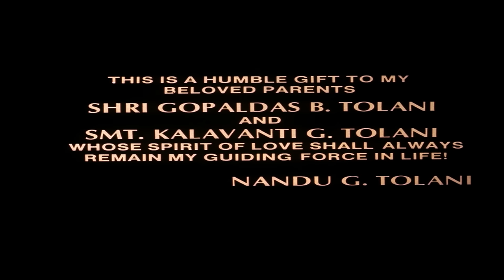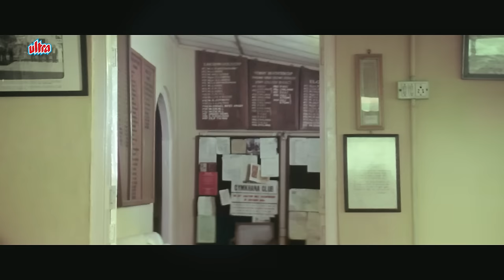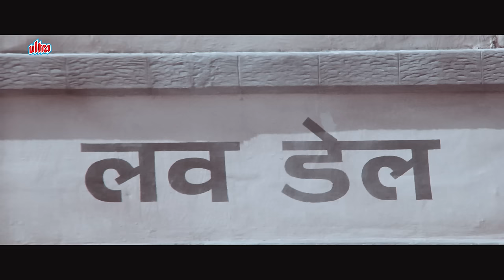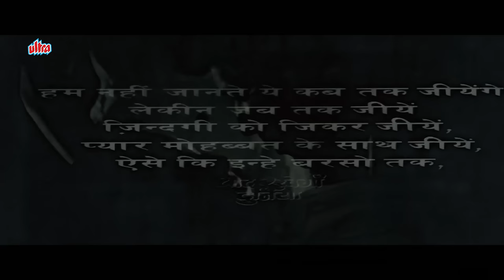Best Hindi Romantic Movie | Aditya Pancholi | Emotional Love Story Movie | Yaad Rakhegi Duniya Movie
Watch Hindi Romantic Movie Yaad Rakhegi Duniya (1992) On Ultra FIlmy.
Starring : Aditya Pancholi, Rukhsar Rehman, Tinnu Anand, Vikram Gokhale, Anjana Mumtaz.
Producer: Nandu G. Tolani, Director: Deepak Anand

0:00 Movie Starts
11:56  Aditya Pancholi finds out he is terminally ill
31:12  Rukhsar Comedy Scene
01:26:07 Aditya Pancholi Proposes Rukhsar
1:40:40  Tujhe Rab Ne Banaya Song
2:19:25  Naina O Meri Naina Song
2:18:48  Final Emotional Scene